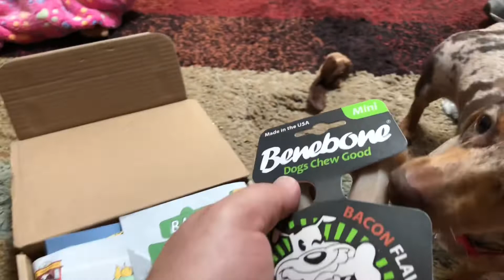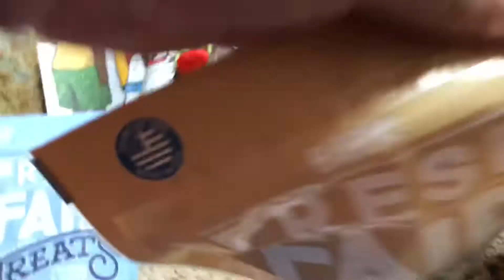Daisy Opens Her September 2018 Bark Box